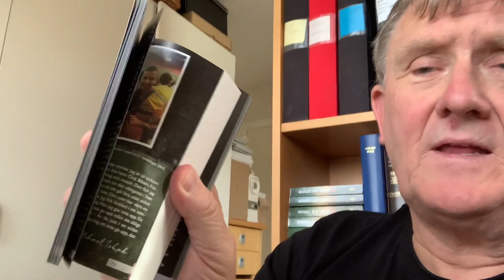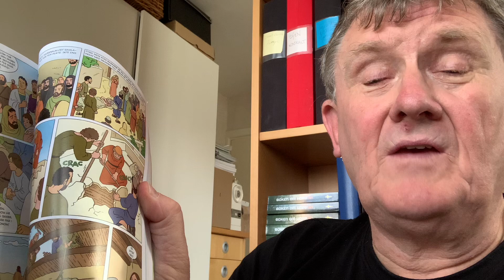Boken om hopp / Bibelutdelning i Jönköpings kommun.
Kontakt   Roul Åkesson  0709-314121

Biblar till Jönköpings kommun!

Vi önskar kontakt med er kyrkor och församlingar, föreningar och företag i Jönköpings kommun som vill vara med och få ut Guds Ord i er bygd.
Vi har under de senaste åren arbetat tillsammans med omkring 210 lokala kyrkor/församlingar och delat ut Boken om Hopp och Boken om Hopp för barn tillsammans med ett kort med en hälsning från en eller flera kyrkor i de olika städerna, småorterna och landsbygden
Unders dessa tre år har det delats ut omkring 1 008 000 Boken om Hopp NT och 155 000 Boken om Hopp för barn till alla hem i Hälsingland, Härjedalen, Jämtland, Medelpad, Ångermanland, Västerbotten, Norrbotten, Lappland, Öland, Gotland, Värmland, Dalarna och Gästrikland. (7000 hem / Biblar kvar i Dalarna och 40 000 hem / Biblar kvar i Gävle)

Jönköpings kommun  75 000 hem / Biblar och 12 000 Barn Biblar.
Eftersom vi är övertygade om den lokala församlingens betydelse, känns det viktigt för oss att genomföra det stora Bibeluppdraget med så många kyrkor, församlingar och föreningar som möjligt. Därför vill vi komma i kontakt med er som kyrkor, församlingar och föreningar som vill vara med och få ut Guds Ord i er bygd. Vi ställer inga krav, vare sig vad det gäller ekonomi eller själva packning och utdelning. Samtidig vill vi naturligtvis att det mesta arbetet ska ske genom kristna som är aktiva i kyrkor, församlingar och föreningar på plats. Vi har hittills vädjat till kyrkor, församlingar och föreningar att göra allt man kan för att finansiera Boken om HOPP och Boken om HOPP för barn för just sitt eget område, allt efter bästa förmåga. Vi lovar att göra allt vi kan för att täcka upp speciellt de områden där det inte finns någon aktiv kyrka.

Ungdomskör kommer till Sverige
10 aug-18 aug kommer ca 70 Ungdomar från Tyskland, det är en baptistkyrka som har ca 1 300 medlemmar + 500 barn. De vill hjälpa oss med utdelningen av Biblar i Jönköpings kommun och ha 3-4 konserter, de är mycket musikaliska och där man verkligen kan inbjuda till en fin konsert, med vittnesbörd. Vi vill gärna förbereda det väl med Kyrkorna i er region. Har ni någon större träff med kyrkorna i Jönköpings kommun? Där vi kan presentera det för er och ha tid för samtal om denna missionssatsning. Se deras hemsida.